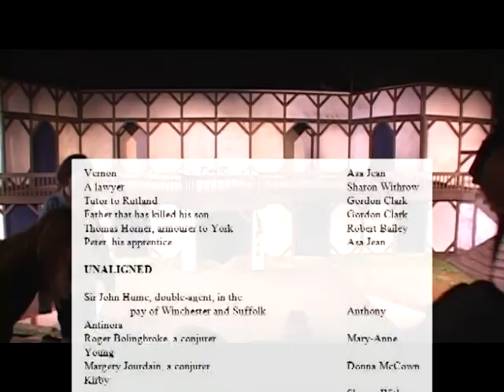The Montford Park Players present, Henry VI, pt. 1, October 5, 2007